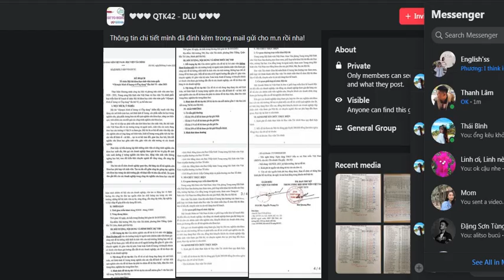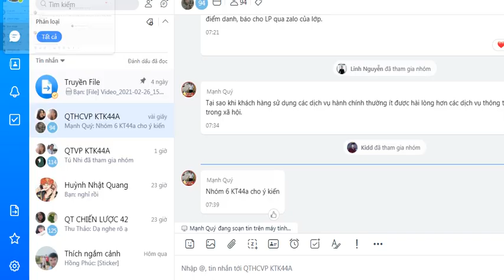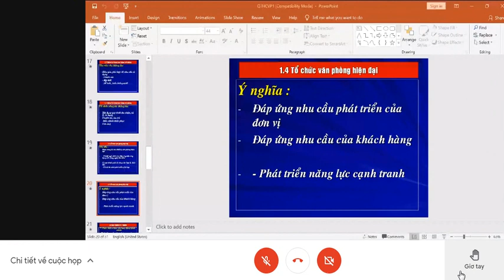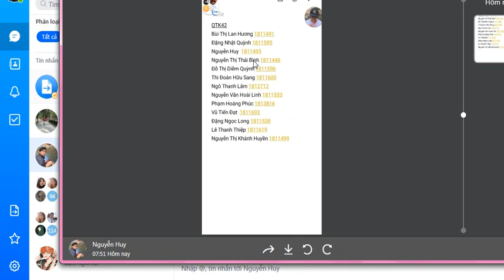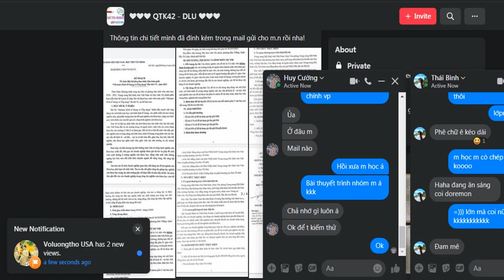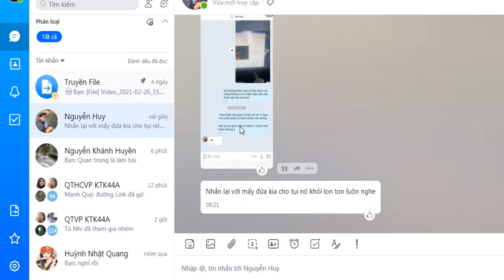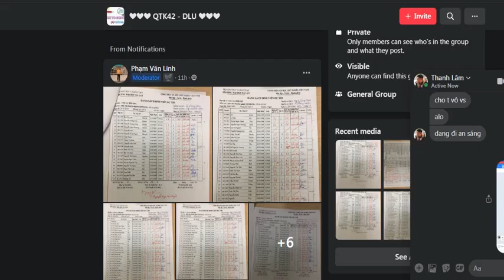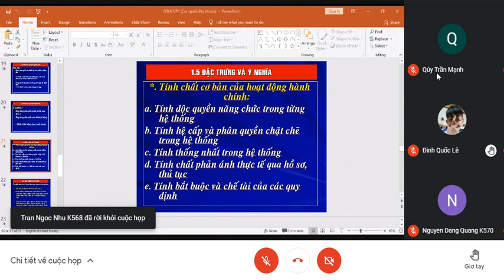tập 2 quản trị hành chính văn phòng phần 1